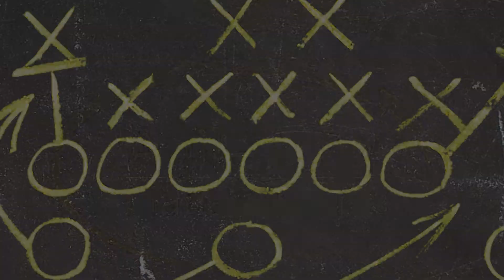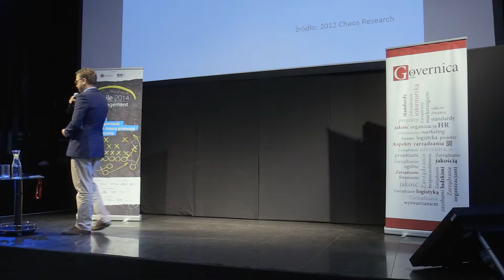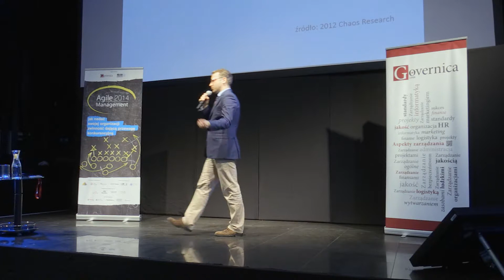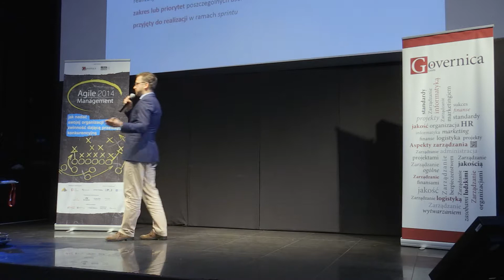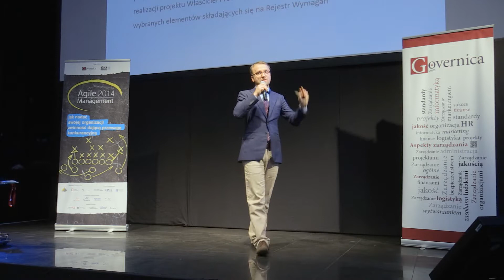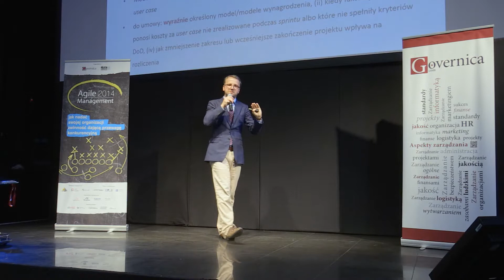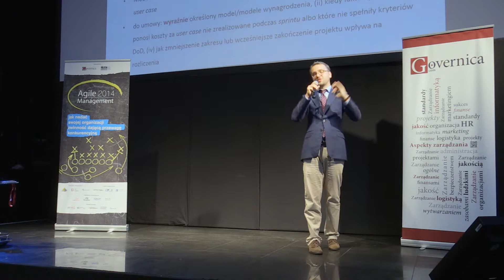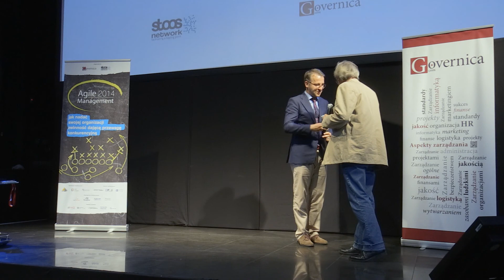Prelegent7 Lukasz Wegrzyn